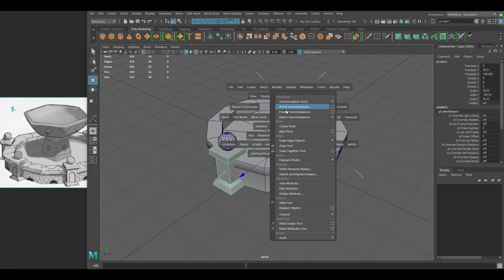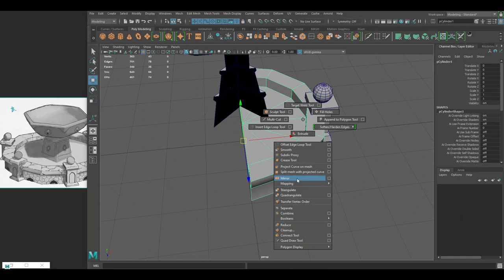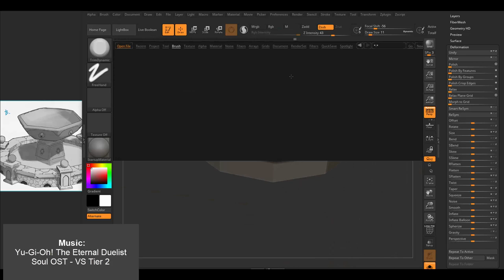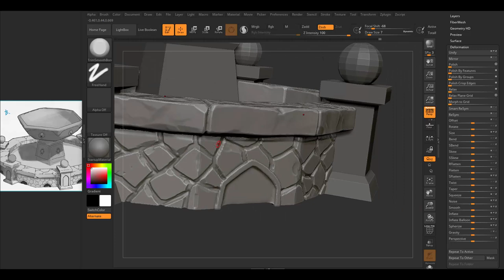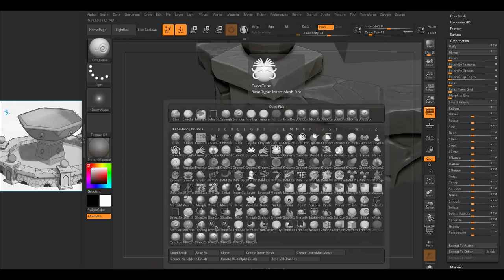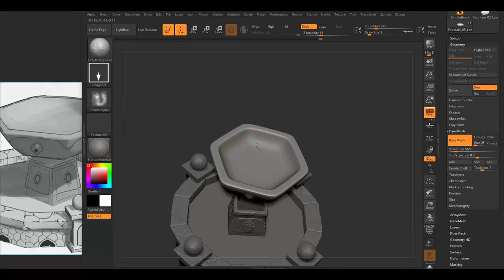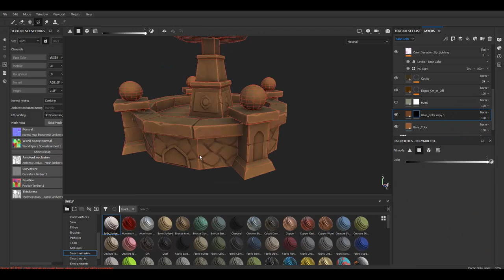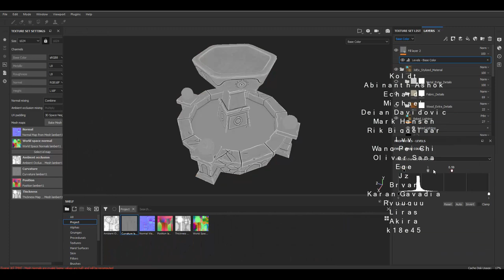Autodesk Maya 2019, Zbrush, Substance Painter - Stylized Fountain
Autodesk Maya 2019 - Stylized Modeling, UV mapping,  and Texturing in Substance Painter , and Maya 2019.

W- move
E- rotate
R- scale
1 - standard mode
2- subdivision mode with cage
3- subdivision mode
4- wireframe
5 - shaded mode
6- texture mode

__Music :
Yu-Gi-Oh: The Eternal Duelist Soul music - Championship
Yu-Gi-Oh! The Eternal Duelist Soul OST - VS Tier 2
Yu-Gi-Oh! The Eternal Duelist Soul OST - VS Yami Yugi
Yu-Gi-Oh! The Eternal Duelist Soul OST - VS Tier 1

Concept by : John Andrew Guerrero
Concept Copyright : 3dextrude Tutorials